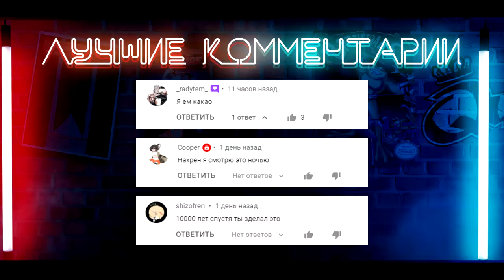▷ Обзор Five Nights at Freddy's 4 | РЕАКЦИЯ на Sumochkin Production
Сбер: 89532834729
-fnaf 4 укус 83 87 bite of 83 87 афтон теории фредди чика фнаф все части история фнаф fnaf security breach trailer vhs fnaf play трейлер приколы винди новые части игра фнаф соник  sonic colors ultimate сумочкин фнаф 1 2 3 4 web of shadows spiderman 2000 spider man ps1 dreamcast pc speedrun игрофильм озвучка прохождение ost soundtrack venom петр гланц человек паук 1994 мультсериал сумочкин соник сумочкин обзоры фнаф танцует человек паук 2 pc тренды номер 1 лучшее сентябрь актуальное видео реакция фордмак fordmac смотрит обзор фордмак реакции реакция sumochkin реакция на сыендука